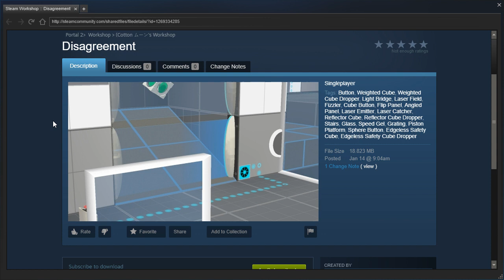Portal 2 PeTI - "Disagreement" by (Cotton ムーン / Ichigo Hana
Blind playthrough. I have many questions...